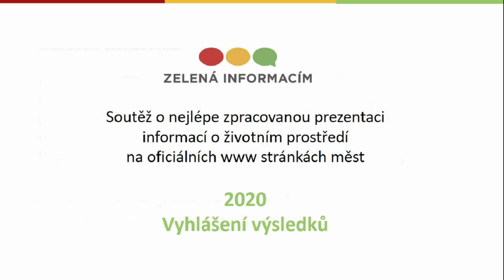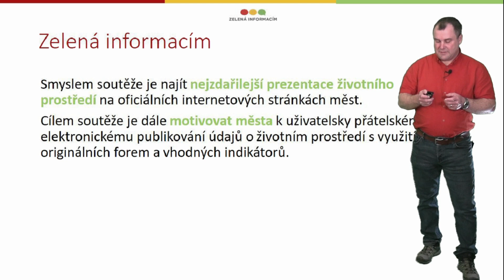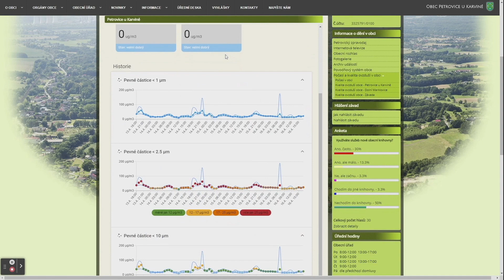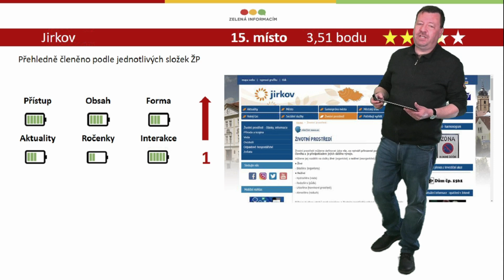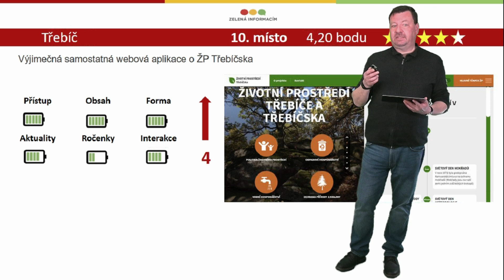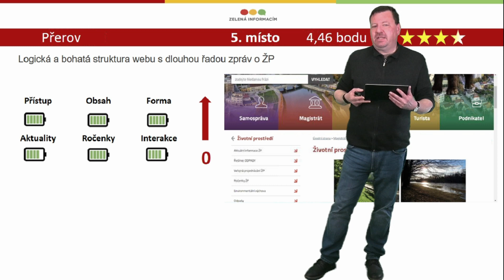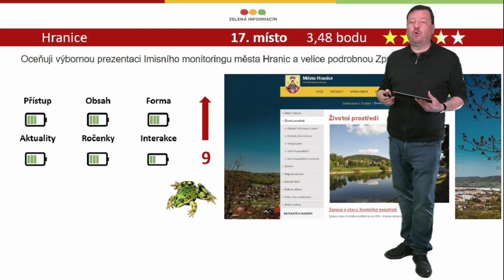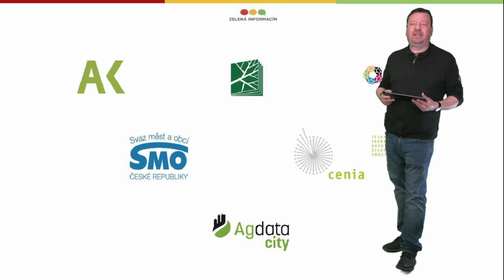Záznam vyhlášení výsledků soutěže Zelená informacím 2020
Vyhlášení výsledků 11. ročníku soutěže Zelená informacím proběhlo dne 22. dubna 2021 v online videopřenosu. Jeho záznam si můžete prohlédnout v tomto videu.

Obsah videa:
0:00 Úvod
5:50 Slovo ředitele CI2, historie soutěže, způsob hodnocení
20:44 Prezentace sponzora ročníku 2020 (Agdata city)
26:25 Vyhlášení 16. - 31. místa
30:04 Vyhlášení 4. - 15. místa
56:28 Vyhlášení 1. - 3. místa
1:09:00 Závěrečné shrnutí